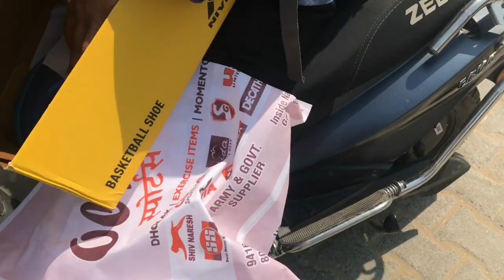80,000 ke shoes h 😜 tera ghar isme chale jayenga 😂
hit likes.

lots of  ❤️
vlog म्यूजिक
vlogs वीडियो
vlogs कैसे बनाएं
vlogging camera
vlogs video
vlog video
vlog channel name
vlog music
vlogging camera price
vlog star
vlog song
blogger kya hota hai
blogger se paise kaise kamaye
vlogs song
blogger com
vlogs channel
blogger kaise bane
vlog music free
vlog channel
vlog song download
vlogs channel banner
vlogs hindi
blogger settings
vlog background music no copyright
vlogger varun